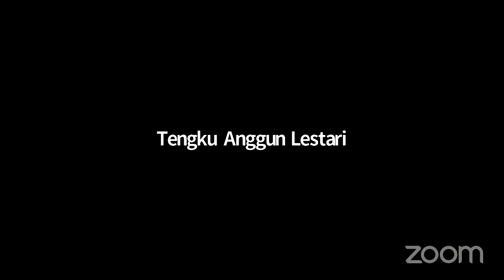ORANGUTAN TERANCAM PUNAH!!! | Bagaimana pengelolaan konservasinya?? | World Orangutan Day 2021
ORANGUTAN TERANCAM PUNAH | Pengelolaan kolaboratif dianggap sebagai solusinya??? | Talkshow Memperingati World Orangutan Day 2021

Orangutan saat ini populasinya semakin berkurang akibat berkurangnya luasan habitatnya. Bagaimanakah konsep konservasinya?? Apakah pengelolaan kolaboratif lebih efektif??
Bagaimana Menurut Kalian Brooo???